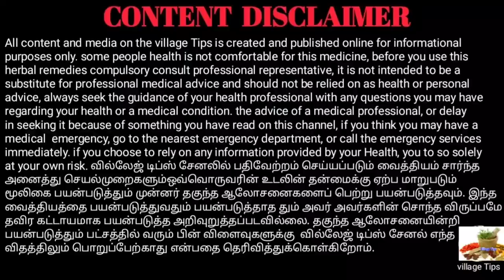இந்த பழத்தை பார்த்தால் விடாதீர்கள் அதிக சக்தி நிச்சயம்//Village Tips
கிராமப்புறங்களில் அதிகம் காணப்படும் இந்த பழத்தில் அதிகமான மருத்துவ குணங்கள் நிறைந்துள்ளது.
ஒவ்வொருவரும் கட்டாயம் இந்த பழத்தை சாப்பிடுங்கள்.

மேலும் இந்த மாதிரி பயனுள்ள மருத்துவ குறிப்புகளை உடனுக்குடன் பார்க்க மறக்காம